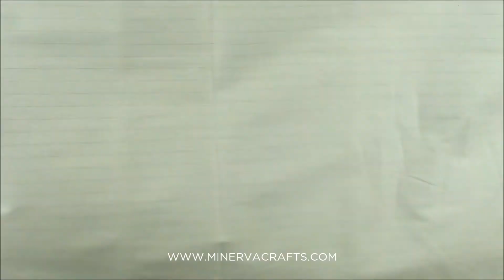Italian Woven Pinstripe Stretch Cotton Shirting Dress Fabric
This Italian cotton shirting fabric is the most beautiful quality and has a lovely softness and a little bit of stretch. Perfect for making shirts but you could also use this fabric to make tops skirts and dresses with a classic look. As part of our clearance ranges we are able to bring it to you at a much cheaper price than the RRP but only whilst stocks last! MV-XA47-WhiteBlue